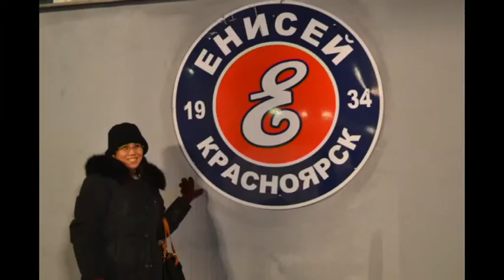From Jakarta to Krasnoyarsk ( part 1)